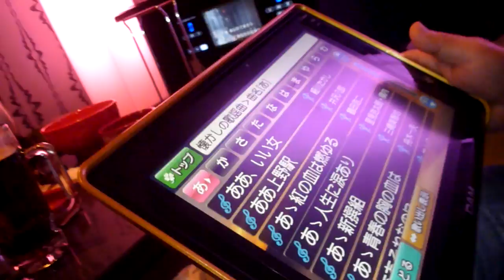6ハルママ